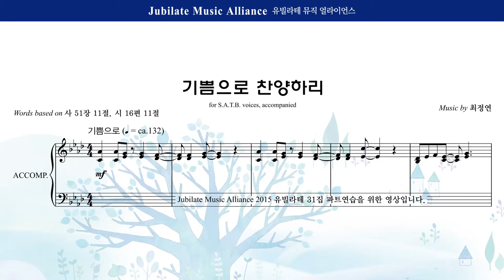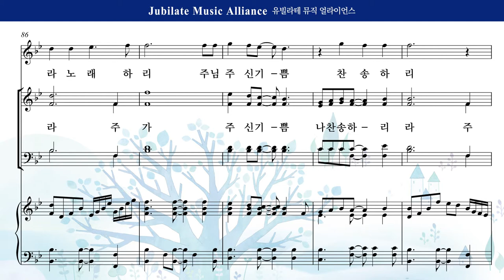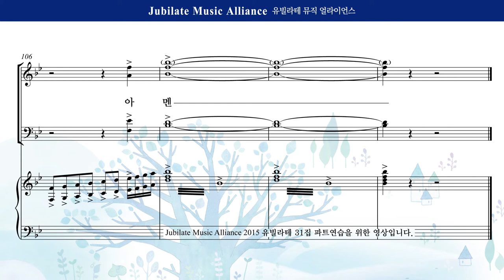[유빌라테] 유빌라테 명품성가 31집 12. 최정연 - 기쁨으로 찬양하리